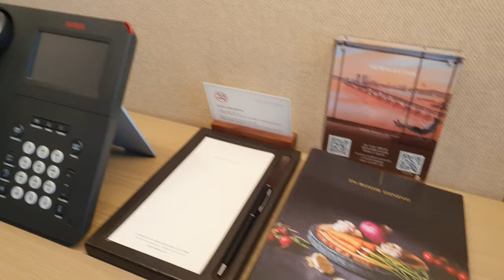Korea -- Park Hyatt Busan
부산
해운대

파크하얏트 부산
스탠다드
킹

쪼쪼티비